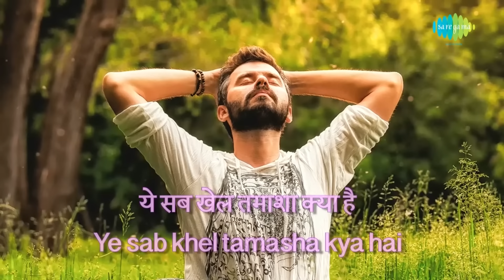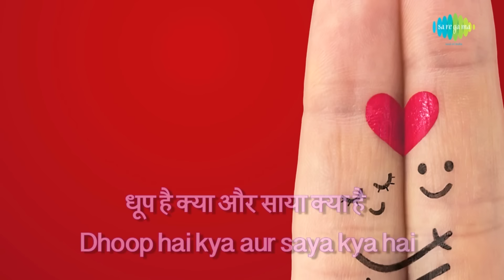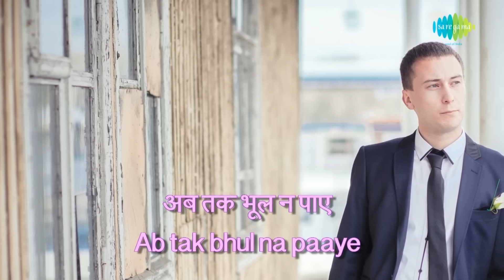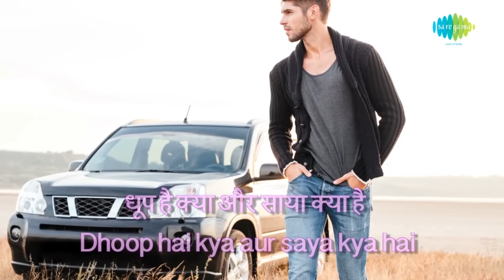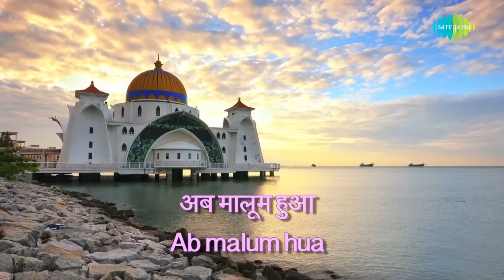Dhoop Hai Kya Aur Saya Hai with lyrics | धुप है क्या और साया है | Jagjit Singh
Listen to Jagjit Singh's song "Dhoop Hai Kya Aur Saya Hai".

Credits:
Song: Dhoop Hai Kya Aur Saya Hai
Album: Hope Jagjit and Chitra Singh
Singer and Music Composer: Jagjit Singh
Lyricist: Zafar Gorakhpuri